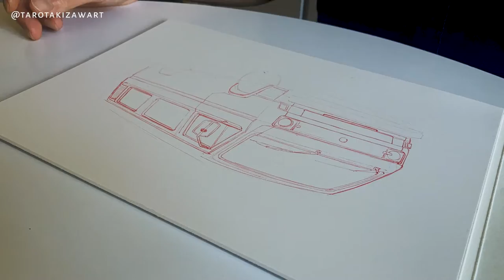VW Van Drawing Process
Ballpoint pen drawing process.

This time its a VW van, the one I used as a reference was a nice bright yellow(find out in the video), which I don't know if they came in this color or was painted over.

PRINTS & DRAWINGS AVAILABLE AT (temporary closed now)